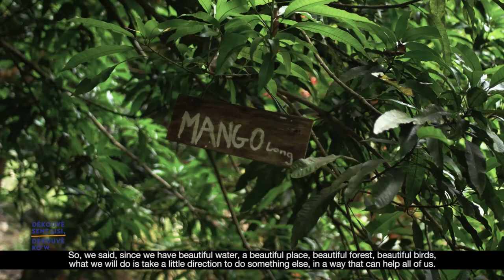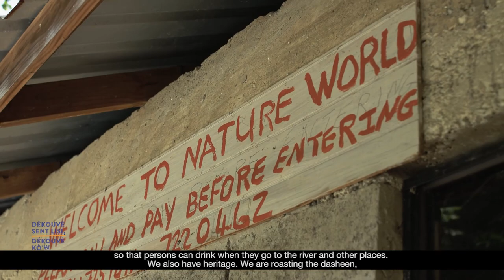Dékouvè Sent Lisi, Dékouvè Kò'w (Ep.2) - Dennery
In this episode, host Zannika Emilien interviews the "Father of Culture" in Mabouya Valley and gets a tutorial on farine making.